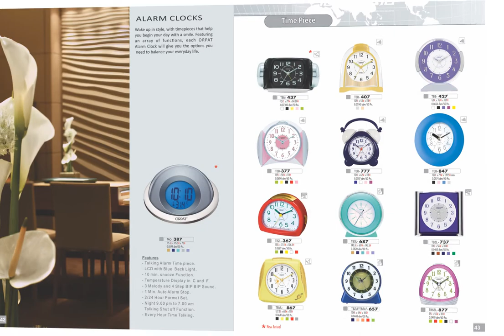TIMEPIECE CATALOG 2020-2021 | Best Wall Clocks |Clock Models| Clock Manufacturing Companies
Best Watch Catalogue
Best hand Watch
Best Clocks
Best Wall Clocks